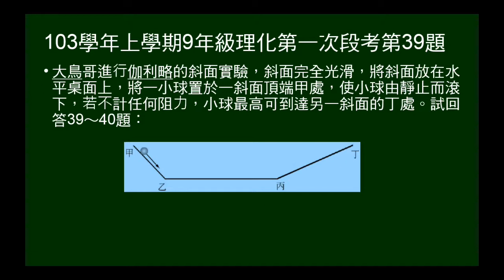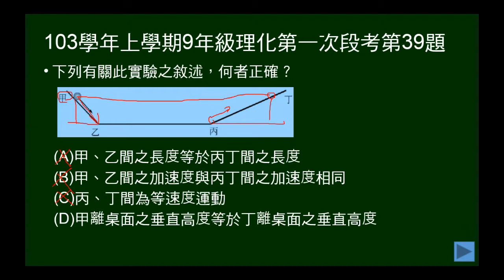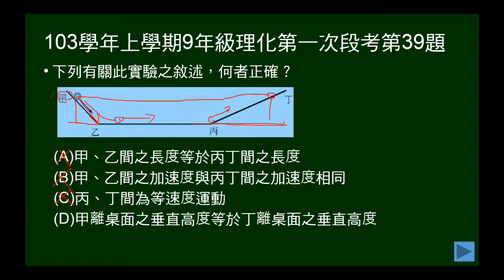103學年上9年級理化一段第39題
39~40題題組。伽利略球由斜面下落的假想實驗。第39題，問在斜面上落下時，什麼長度（高度）是一樣的？不同位置加速度是否相同？